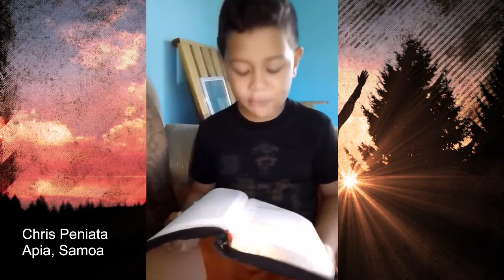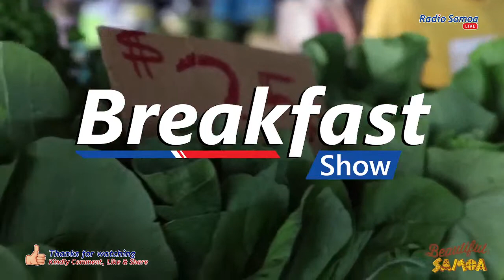Breakfast Show, 19 OCT 2021 - Radio Samoa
Breakfast Show with Tavai & Janine